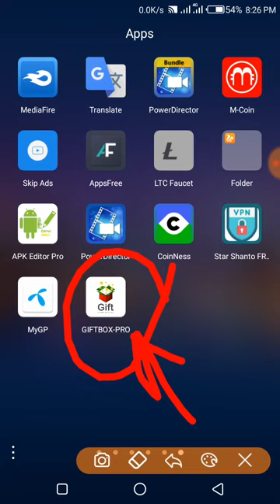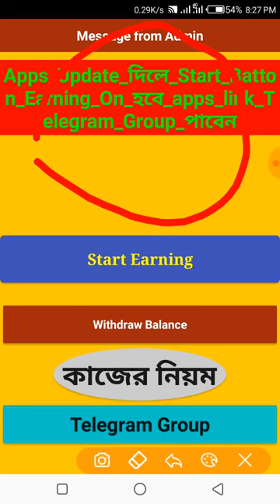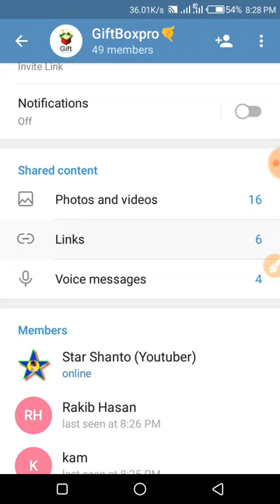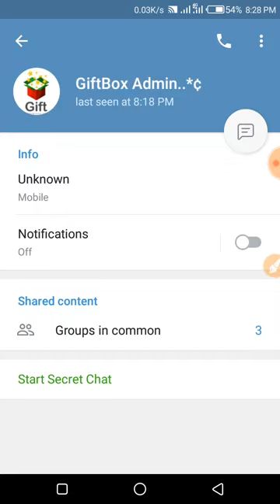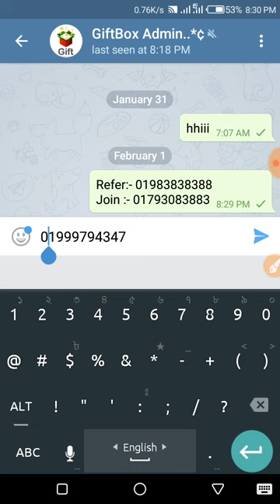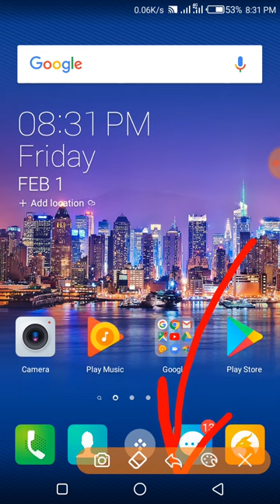GiftBox pro Apps Best Income apps